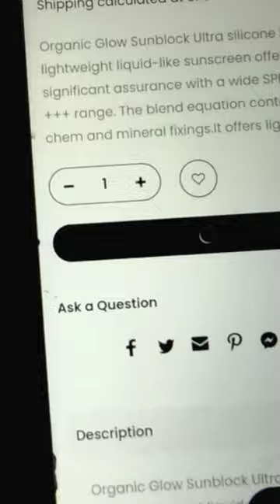Best & Affordable Sunblock in Pakistan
Best and affordable sunblock in Pakistan.
organic glow sunblock